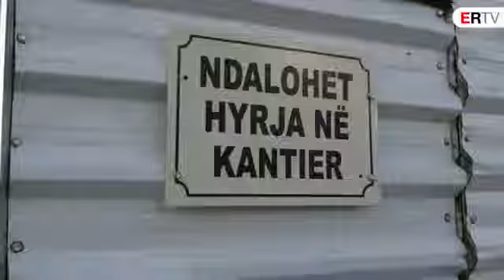Lezha në pranverë me maternitet të ri! Rama: Shërbimi për nënat e reja ishte një turp i madh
LEZHË- Brenda pranverës, materniteti i Lezhës do të jetë krejtësisht të ri! Kryeministri Edi Rama ka publikuar video nga ambientet e brendshme të këtij materniteti, i cili aktualisht është një kantier ndërtimi.

Rama tha se maternitet e reja janë  prioritet e i qeverisë së tij, teksa nuk i ka kursyer edhe 'thumbat' për kundërshtarët e tij politik.

"Maternitetet e reja janë një prej prioriteteve tona, që po jetësohen hap pas hapi, me punë të pandalur, përpjekje e durim, për t'i ndryshuar faqen shërbimit të nënave të reja që ishte një turp i madh për dekada, e që sot po transformohet në një shërbim shembullor, ku bashkë me ardhjen e fëmijës në jetë vjen në maternitet edhe Çeku i Bebes për çdo lindje, nga 40 mijë lek të reja për fëmijën e parë, 80 mijë për të dytin e deri 120 mijë për të tretin e më tej. Materniteti i ri i Lezhës, që do të hapë dyert në pranverë është një zotim i mbajtur, pasi u premtua për dekada të tëra", tha Rama.